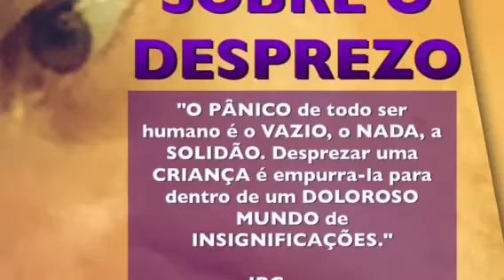DESPREZO E TRAUMA. Com JOSÉ RAIMUNDO GOMES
DESPREZO E TRAUMA. Com JOSÉ RAIMUNDO GOMES. PSICÓLOGO CLÍNICO RIO DE JANEIRO